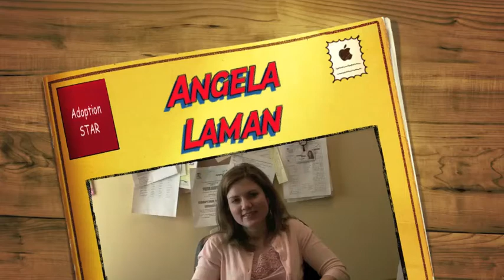Adoption STAR Staff Introductions: Angela Laman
Angela Lama is the Ohio Local Program Director at Adoption STAR. Adoption STAR is a non-profit adoption agency that educates families on the adoption process, and works to find families for children in need.